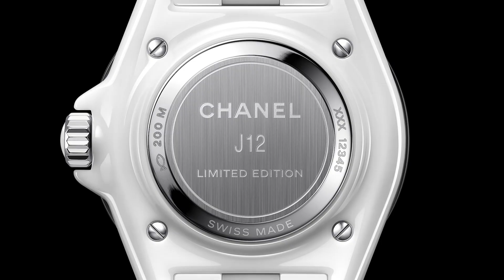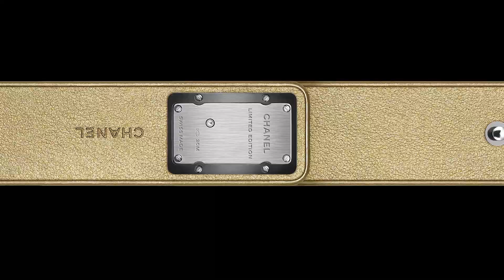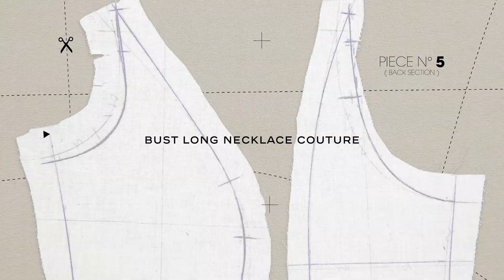CHANEL COLECCIÓN CÁPSULA COUTURE O'CLOCK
La nueva colección del CHANEL Watch Creation Studio, inspirada en las herramientas utilizadas por los talentosos modistas de Rue Cambon, París.